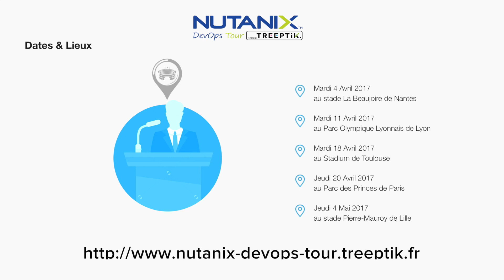Treeptik, artisan résolu du DevOps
Co-fondateur du DevOps Tour en partenariat avec Nutanix, la société marseillaise Treeptik est largement impliquée dans la démarche DevOps qui, rappelons-le, comprend des éléments méthodologiques, techniques, organisationnels et nécessite une conduite du changement très suivie.

Issu du monde du développement, Treeptik entend accompagner les entreprises dans l’industrialisation de la production du logiciel pour améliorer la productivité et la qualité. D’où une évolution naturelle vers les DevOps sur toutes ses dimensions - Treeptik a par exemple développé un outil fondé sur Docker - avec un accompagnement chez les clients pour mener à bien chaque projet.

Pour les responsables de Treeptik, les entreprises ont, pour la plupart un assez grand chemin à parcourir. Mais d’après les retours des premiers projets, la démarche est concluante et prouve son efficacité selon des indicateurs très suivis.